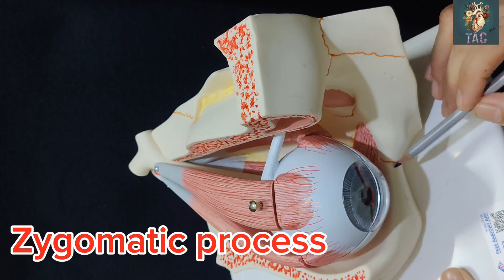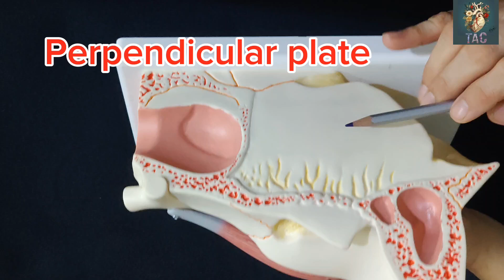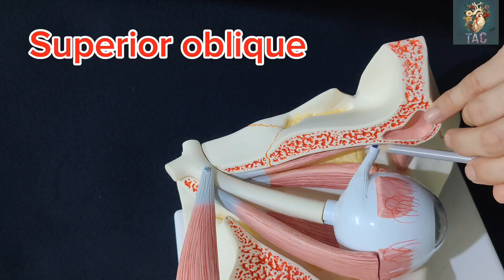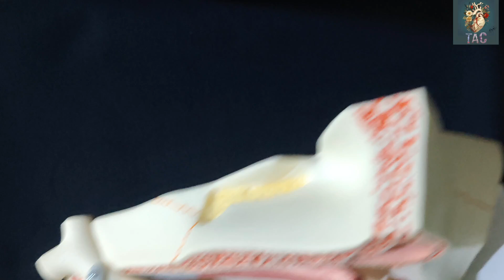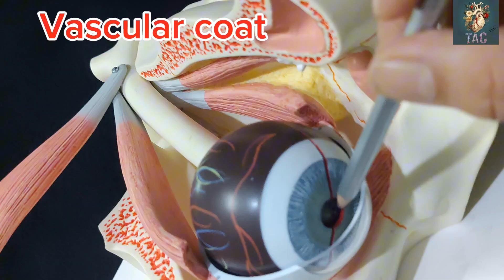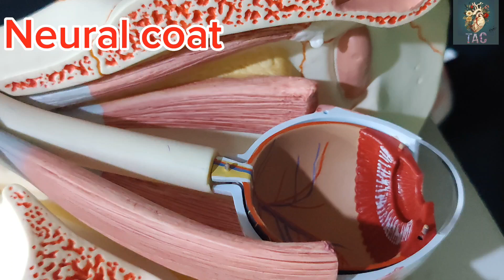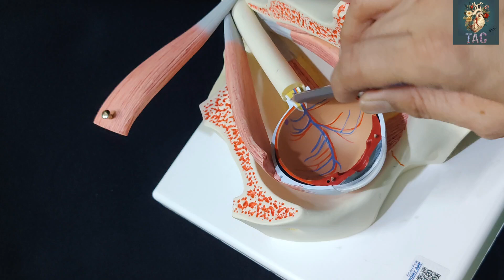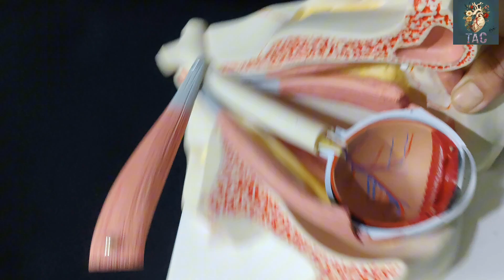Model of Eye | Gross Anatomy | OSPE preparation | Dr Shehla Aman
In this lecture we will describe the model of eye under following headings. bony orbit, extraocular muscles & 3 coats of eye.
Your Tutor
Dr Shehla Aman